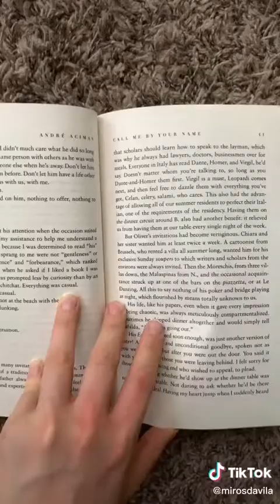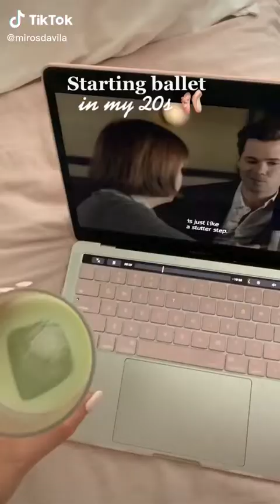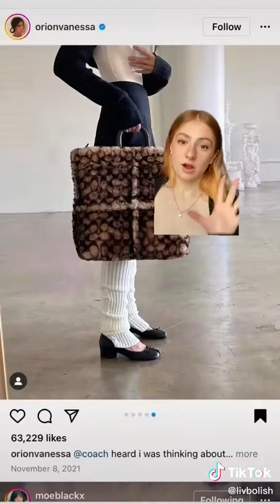🩰 Balletcore inspired outfits TikTok compilation 🩰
What compilation would you like to see next?

by VW